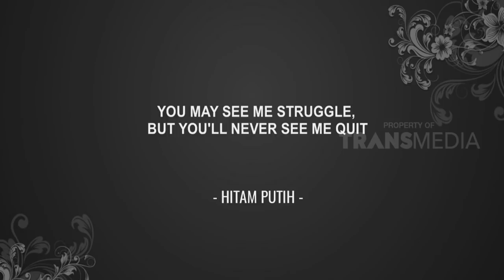HITAM PUTIH (11/12/18) Part 5